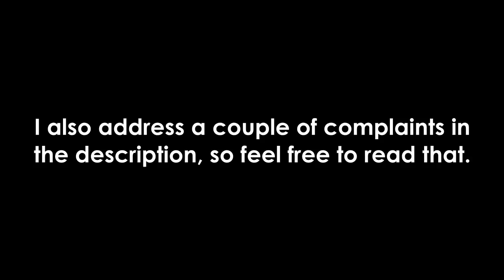The Big One Suggestion Box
Ok, if we're being honest, you probably didn't like the show. Or maybe you did. If you did, thanks. If you didn't, I'd like to know why in the comments below. But only after you read the description right here. It might answer some of your questions.

-First, yes, the show is long, thus the reason for the early start (12pm Saturday). When I originally planned this show, I intended on this event being my swan song (sorry, everyone. I'll still be around for one more season).
-Second, yes, the graphics are glitchy in parts. I tried multiple times to fix that with Sony Vegas, to no avail. I will likely use a new version of Vegas when the season begins again in a few weeks.
-Third, the hissing noise. Honestly, no idea where it came from. Never had that problem before.
-Why the show took so long? Right before the original date of The Big One was announced, I was informed I had to move. From the week before I moved until around Memorial Day, I pretty much did nothing virtual wrestling related.
-Five commentators? I get it. I wanted to create the atmosphere that was half viewing party, half wrestling event. It was a bit tedious at times.
-If after all that, if you still think the show sucks, I can tell you I did the best I could. And probably there was no effort I can put together that was going to change your mind.

If your complaint still hasn't been addressed, please put it in the comments below.